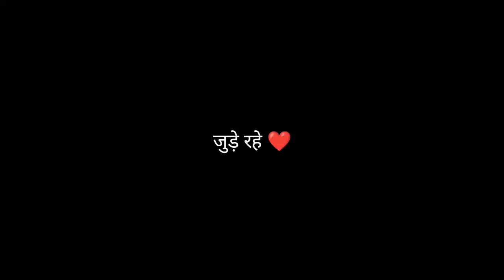Mera breakup ho gya💔isliye vlogs nahi aa rahe..?🥺💔Reason behind it.||Shimla vlog ||Shimla wali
Hey!
My Name is Shalu Mehta ❤️